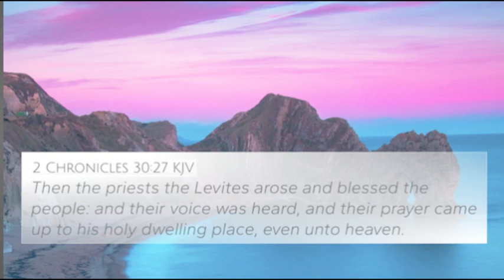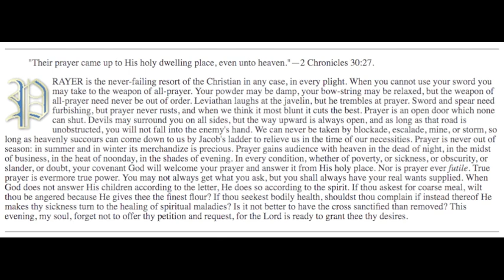Spurgeon Prayer that goes up